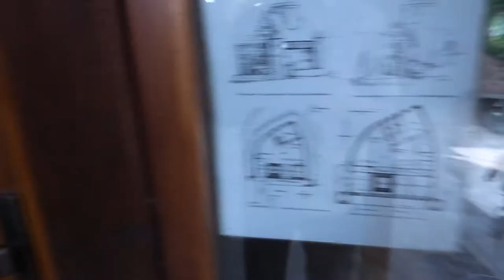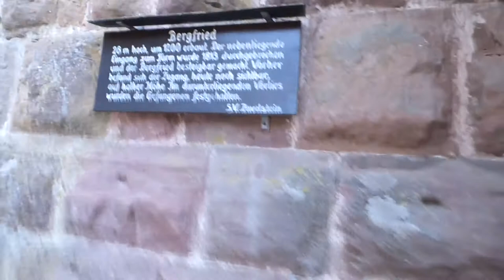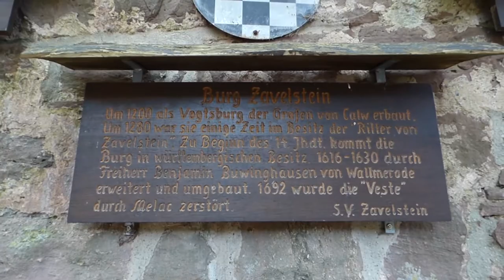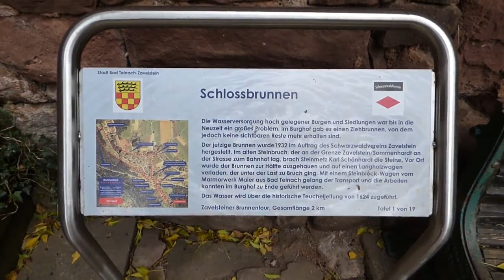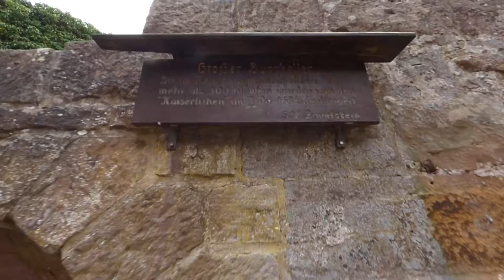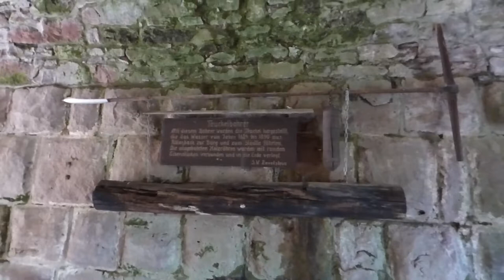Burg Zavelstein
Die Burg Zavelstein ist die Ruine einer Höhenburg auf einer 560 m hohen Bergnase über dem Teinachtal am süd-östlichen Rand der Gemeinde Bad Teinach-Zavelstein im Landkreis Calw in Baden-Württemberg.